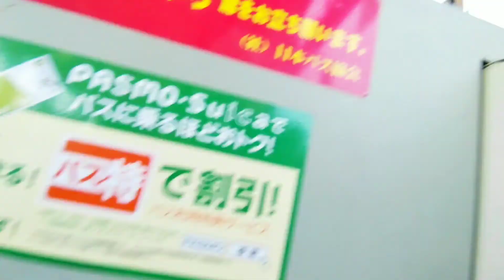【廃駅現地調査】鹿島鉄道 四箇村駅跡【2007年4月1日廃止】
地図
国土地理院 地図空中写真閲覧サービス

BGM 魔王魂 甘茶の音楽工房